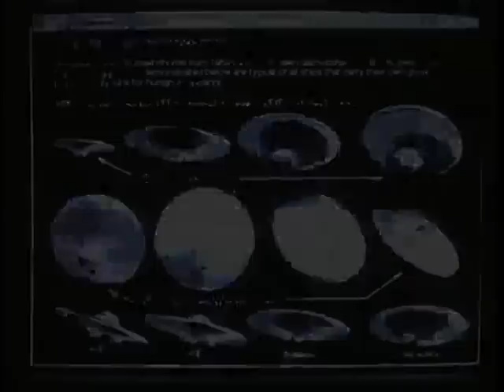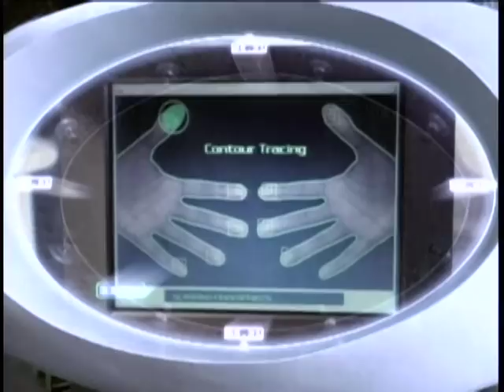Elk Ridge Ward "Men In Black"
2005 Bishopric of the Elk Ridge Ward. Tule Springs Stake. Las Vegas, Nevada. Tracy Truman, Ken Craig, Ricky Monroe, MIcah Richins, Pete Toolson. Thanks to Mark Cunningham.